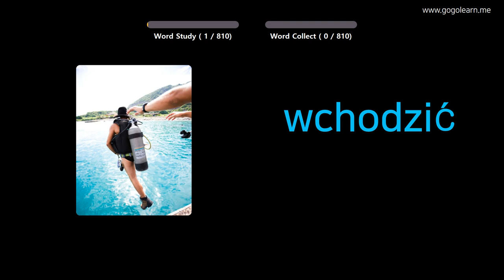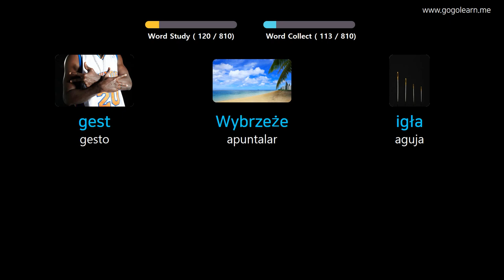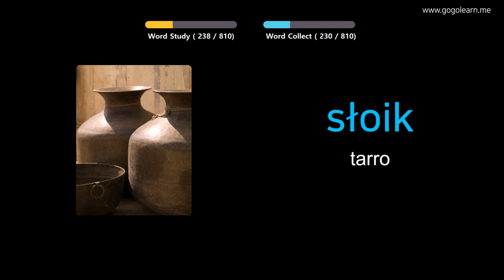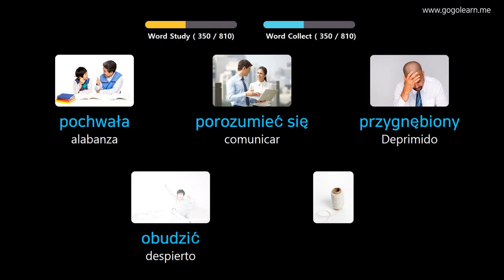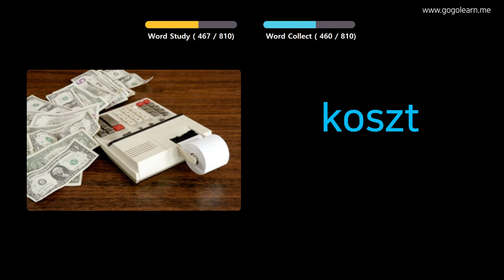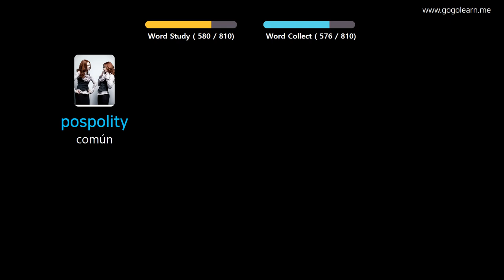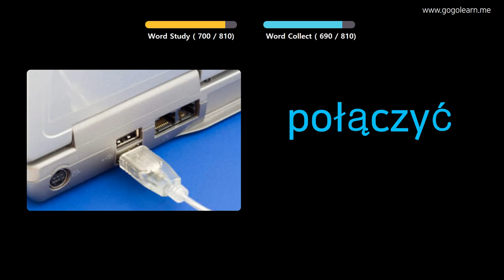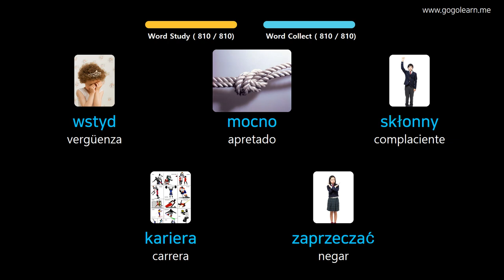Aprender Polaco A Través De Imágenes |Vocabulario Polaco Escuchando Mientras Duerme | Golearn